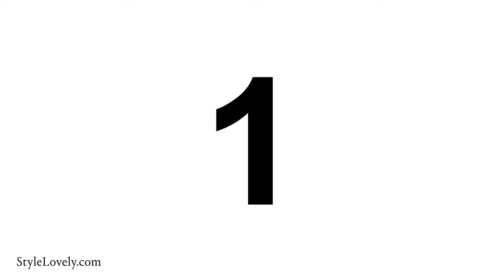9 Alimentos que debes comer